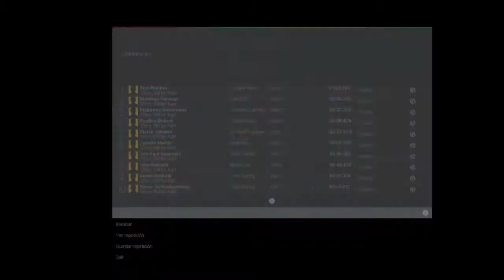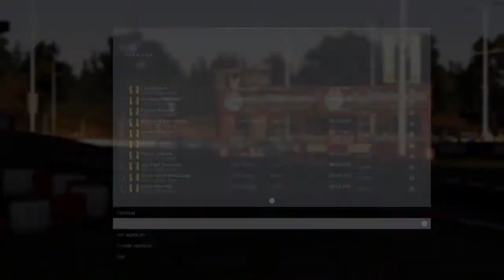Project Cars | Empezamos | Torneo Karts Reino Unido | Glencairn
Muy buenas a tod@s Zombies, aqui os traemos el comienzo de otro juego de conducción del cual iremos subiendo pruebas poco a poco!! se trata de Project cars, en esta carrera comenzamos con un kart de 125 en varias pruebas, esperemos que os guste!! Saludos!!